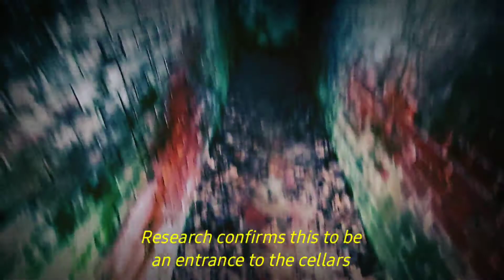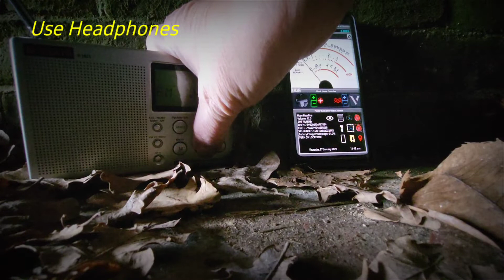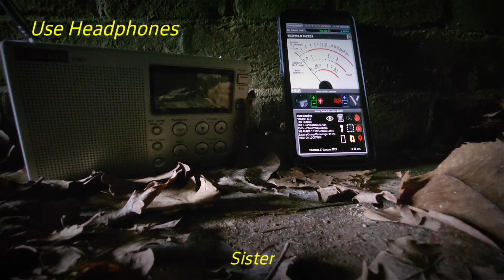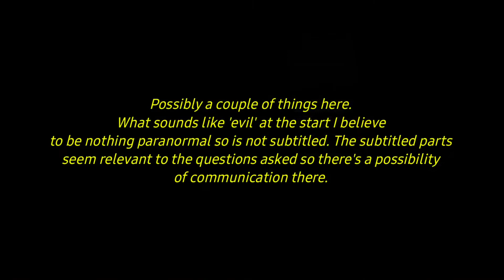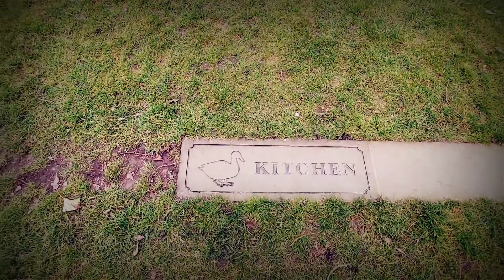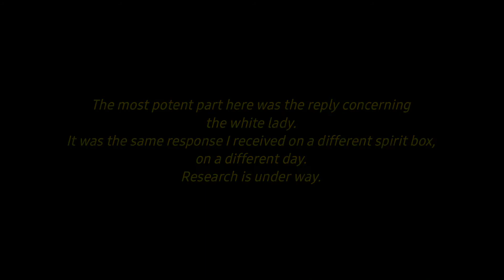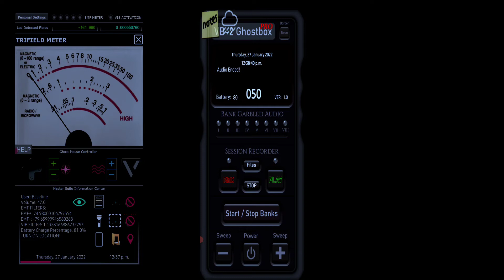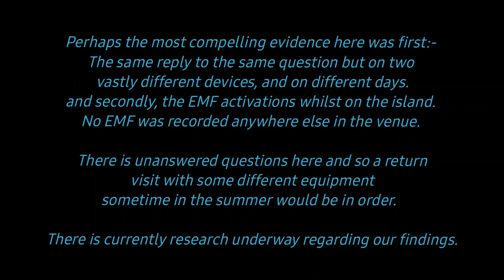Are There Spirits at Staunton Country Park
An investigation at Staunton Country Park featuring different devices. This investigation was filmed over a couple of days. It is my second video here, the first was way back in 2018.and I have to say that the venue has changed considerably since then.

Here's the link to my previous video